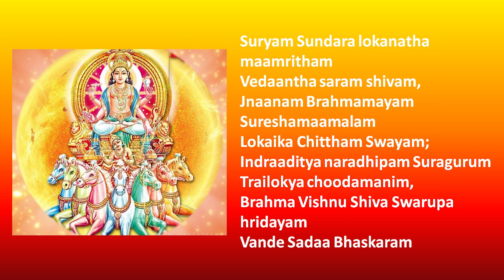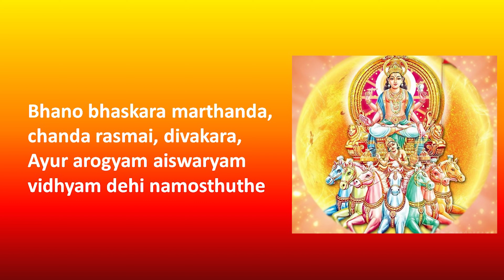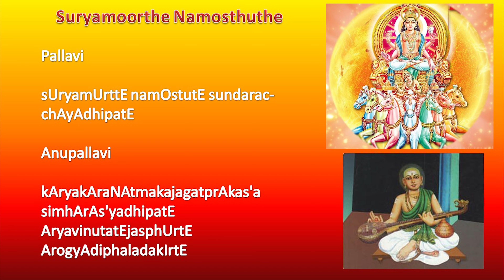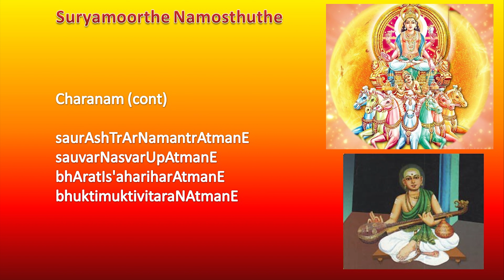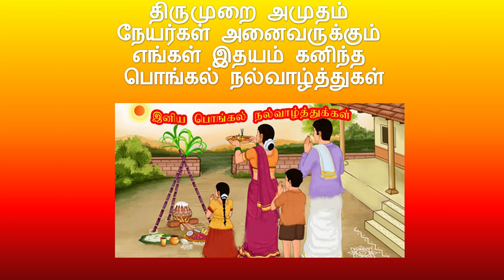Sooryamoorthe - சூர்யமூர்த்தே - Sowrashtram - Navagraha Krithis - Sri Muthuswamy Deekshidar